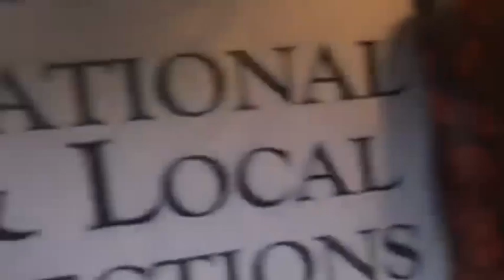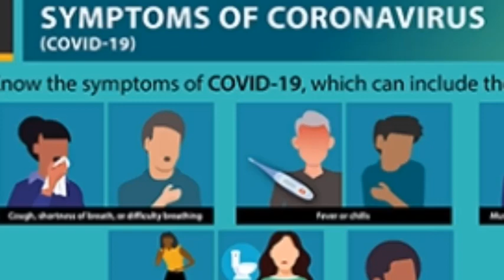Travel Ban Extended | Update Repatriation Flight | OFW Quarantine sa Pinas Latest News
Travel Ban Extended  and Update Repatriation Flight. OFW Quarantine sa Pinas Latest News.

FOR A HELP/ASSISTANCE send an email to

OFW HELP:
(Facebook) OFW HELP
24/7 Cellphone Hotline
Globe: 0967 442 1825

Passport Appointment Concern:  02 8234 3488

COMPLETE TRAVEL ARRIVAL GUIDELINES RETURNING OFW & NON OFW
UPDATE ON QUARANTINE PROTOCOL
TRAVEL REQUIREMENTS

What to Expect during Covid19 Pandemic

 _NAIA_
eCIF Electronic Case Investigation Form

 _CLARK Arrival_

_CEBU ARRIVAL_

-Quarantine guide for destinations bound outside Cebu, IATF Resolution No. 114

-Quarantine guide for foreign nationals, refer to Immigration Advisory dated April 30, 2021.